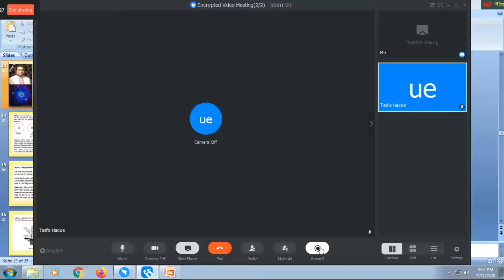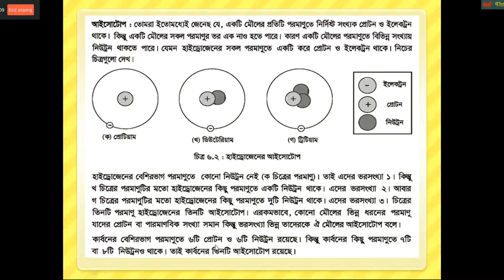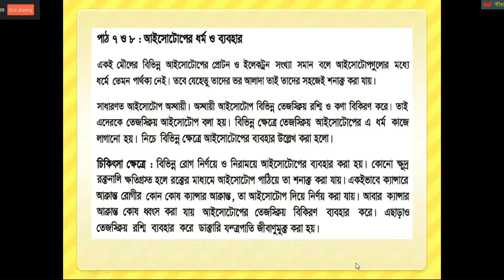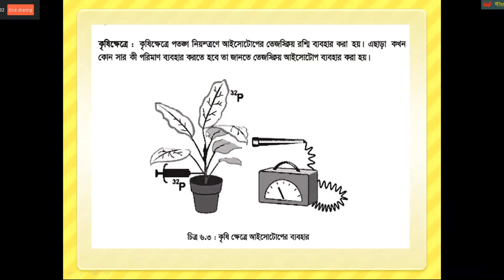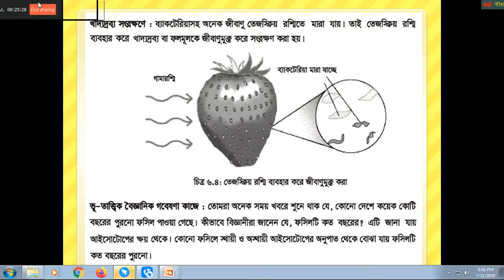পরমাণুর গঠন ৬ষ্ঠ অধ্যায় ৮ম শ্রেণি ২য় পাঠ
This video is suitable for Class Eight student.
Md. Habibur Rahman MSc-Thesis (RU), Applied Chemistry & Chemical Technology. Assistant Professor & Head of the department
Dept. of Hamdard Public College, Dhaka